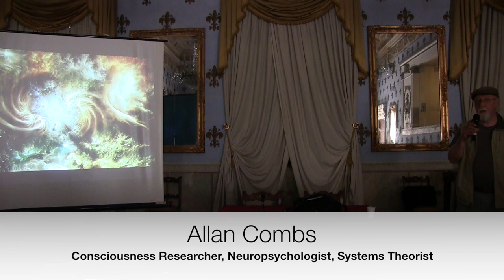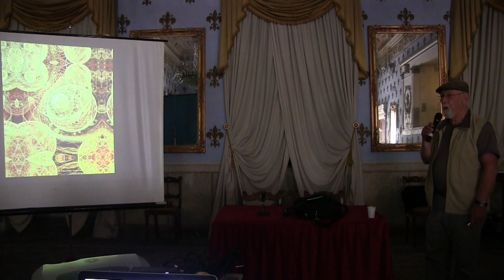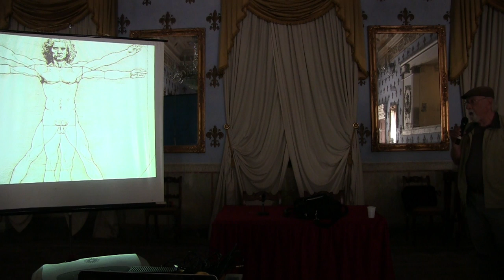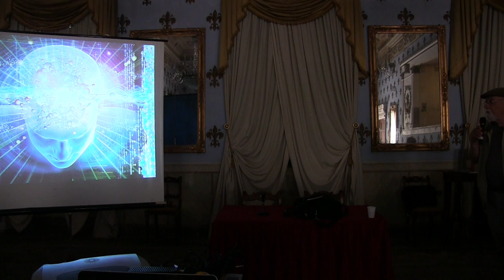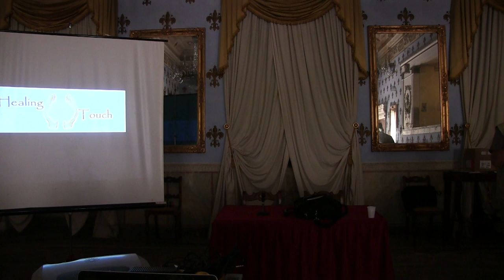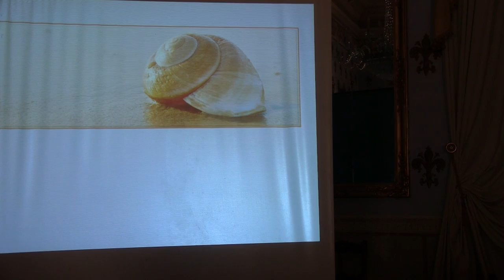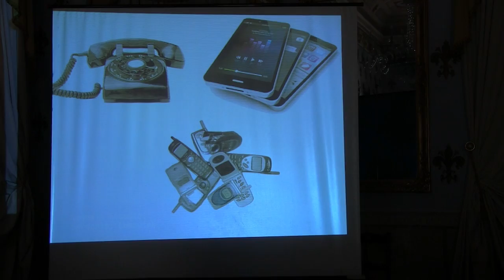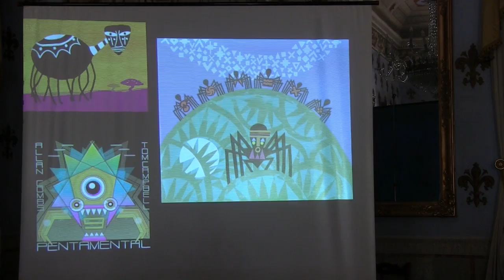Allan Combs ICC presentation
Allan Combs, PhD, is a consciousness researcher, neuropsychologist, and systems theorist at The California Institute of Integral Studies where he is the Director of the Center for Consciousness Studies. He is interested in future paradigms for consciousness studies.
 Dr. Combs is the author of over 200 articles, chapters, and books on consciousness and the brain, including Conscious Explained Better; The Radiance of Being; and with Ervin Laszlo, Dreamer of the Earth: The Relevance of Thomas Berry; and Changing Visions: Human Cognitive Maps, Past, Present and Future.

CIIS: Doshi Professor of Consciousness Studies
Director:CIIS Center for Consciousness Studies
President:Society for Consciousness Studies